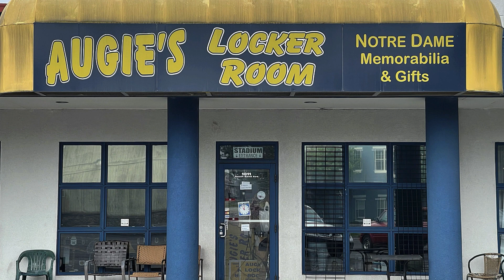Instant Analysis: What Did We Learn From Notre Dame’s 26-21 Loss to Marshall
Tim Prister and Tim O’Malley discuss their key take aways from Notre Dame’s 26-21Loss to Marshall at Notre Dame Stadium.